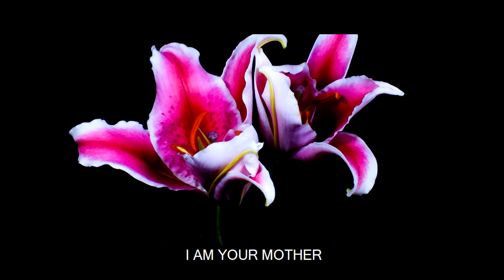Mother Earth | Susmita Simmy | Poem on Nature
Vocalist -SUSMITA SIMMY
Lyrics & Music-
SUSMITA SIMMY

BSNL (North/West) Callertune Code (SMS) - Send it to 56700 ::
BT 7499743

BSNL (South/East) Callertune Code (SMS) Send it to 56700 ::
BT 12489918

Special Thanks to Youtube Channel  Authorities
 for the exclusive support with Filler's and Audio..

It took decades to perfect the tone but for this particular TVC Ad I again had to practice non stop for 24 hours to get the appropriate feel and pain
I Humbly tried my best to bring emotions through my voice,
Which would interpret strong connect between the brand and it's would be audience to stand still...
If you need your brand to speak out with trust empathy and the appropriate tonality then you can reach me out in the contact below...

Earthly creations